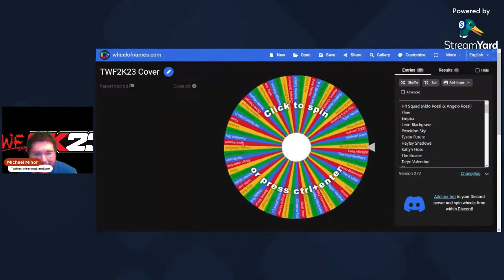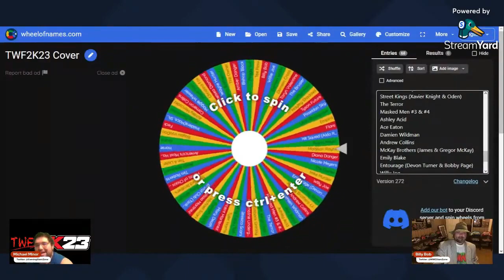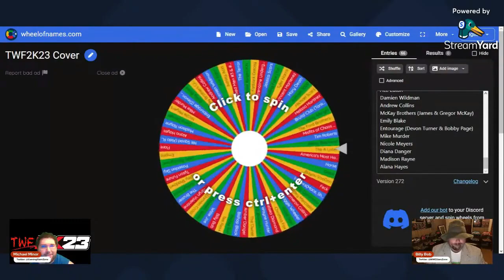TWF2K23 Cover Reveal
Tonight we find out who will be on the cover of TWF2K23 Who Will it be? Will it be Madison Rayne for the 2nd time in a roll? Or will it be someone else Find out tonight